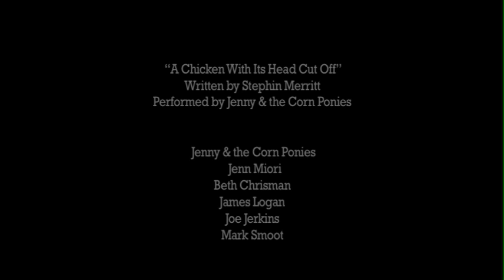JennyCornPonies.mov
Jenny and the Corn Ponies perform Stephin Merritt's "A Chicken With Its Head Cut off"